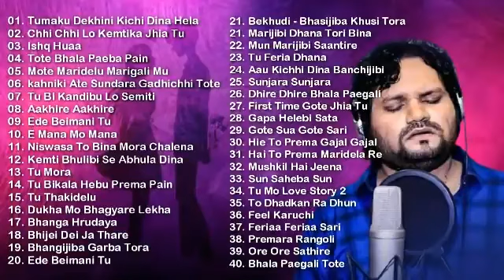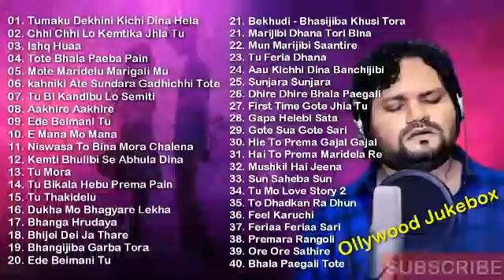2024 1 hour song new year 🎊 Superhit Odia song Jukebox ✭ All Odia Song Jukebox ✭ Ollywood Jukebox ✭